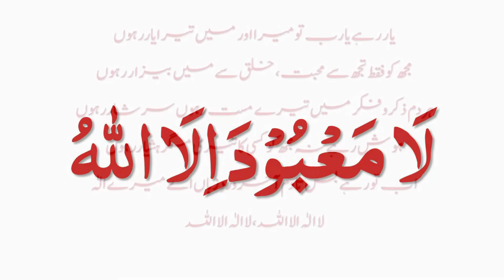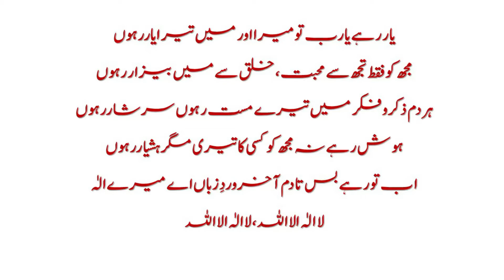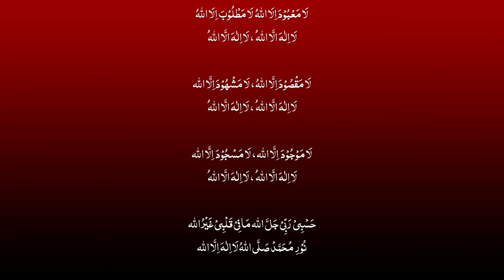13 01 2021